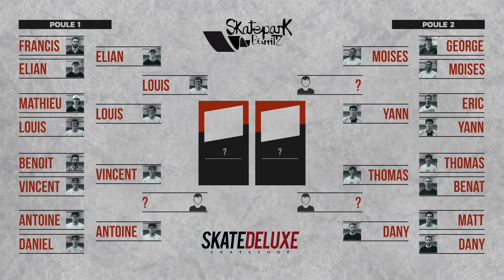Battle at Biarritz - Quart de finale poule 2 - Moises Wilhelm -- Yann Saubadine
Game of Skate présenté par Skatedeluxe et SkateparkdeBiarritz

2nd camera Kris william